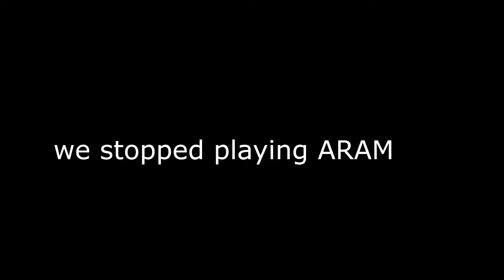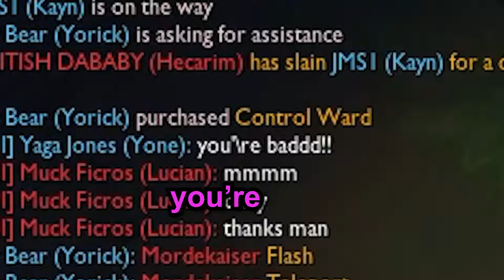we shouldn't be allowed to play games with each other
Don't let us.

Dason - Pink
Minty - Purple
James - Gray
Jesse - Red
Daniel - Turquoise
Ben - White
Trinity - Yellow
Jeremy - Lime
Tyler - Blue

This is a new experimental type of video where TeamLiv was recorded without their knowledge and asked afterward if they were okay with that. This was in an effort to get a more candid and hopefully more funny video.